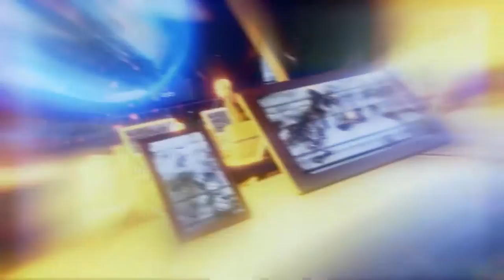XCOM 2 Let's Play #01 "Willkommen zuhause!" german deutsch HD PC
Ein Let's Play zum rundenbasierten Strategiespiel XCOM2 von DaLoRiot.

Zen oder die Kunst, vom Rauchen zu lassen: